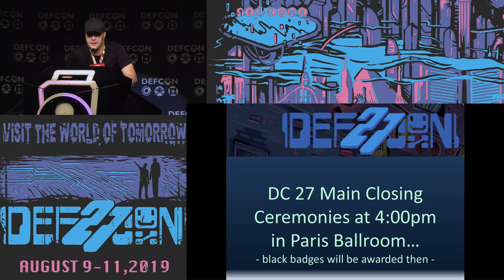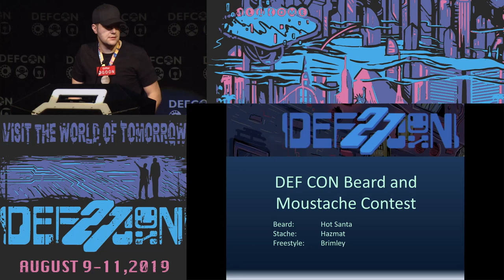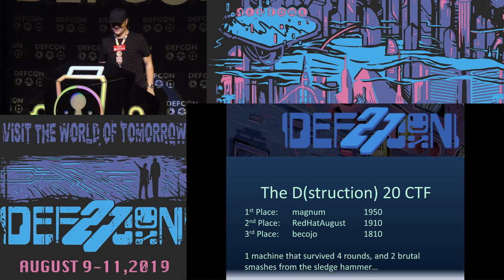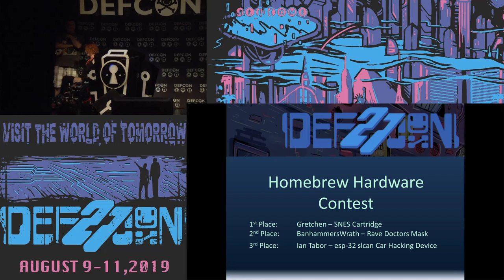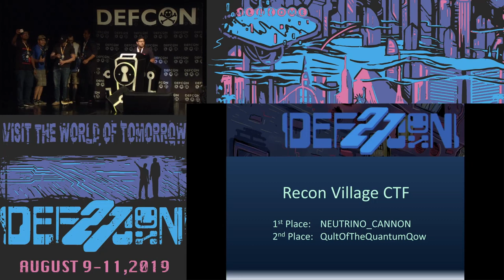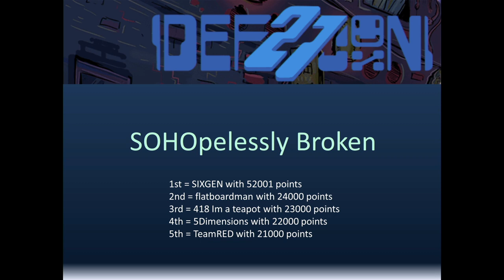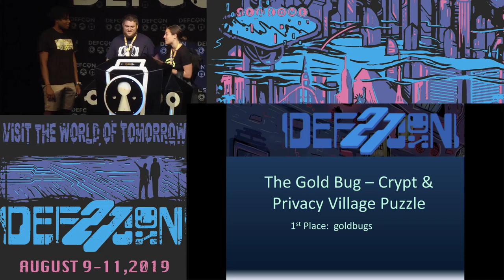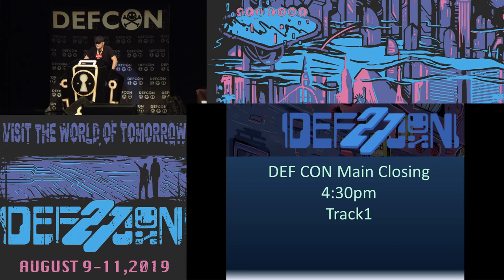Contests and Events - Contests Awards Ceremony video - DEF CON 27 Conference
Contests Awards Ceremony video